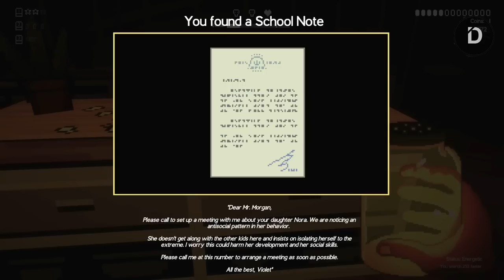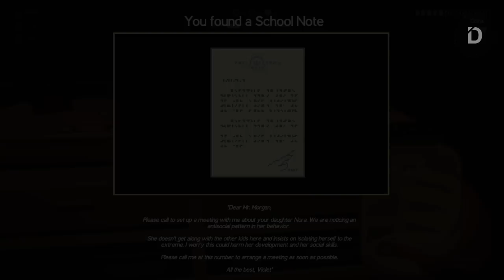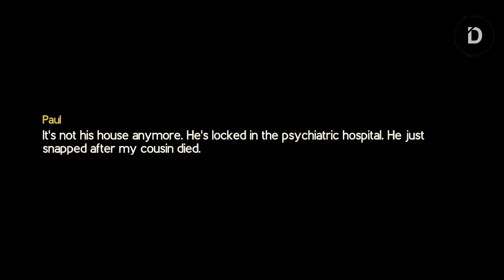PLOT: Hantu yang Bisa Mencium Bau Badanmu (Cerita Game Uninvited)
Seluruh Alur Cerita Game Uninvited
Tiga bocah nakal nekat masuk ke dalam sebuah rumah besar terbengkalai untuk bermain. Mereka tidak tahu bahwa rumah itu menyimpan sebuah kisah pilu yang kemudian menjadikan rumah itu sebagai rumah berhantu...

CHAPTERS
00:00 Opening
00:48 Plot
08:14 Morgan's Family
14:18 Closing

FOOTAGE USED
1. [Cranky Templar] "Uninvited - Enter a Haunted House to Collect Cards Being Pursued by a Ghost (Deathless Run + Ending)"

VO: R
Stay Romp!